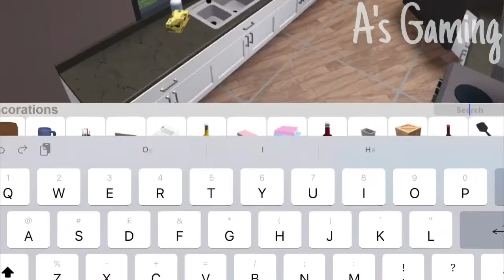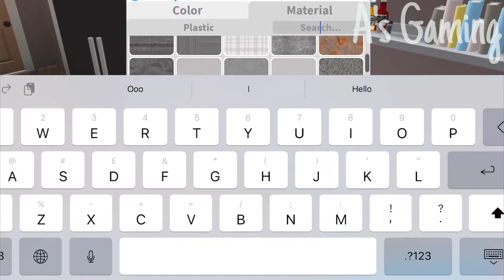Decorating The Caravan Kitchen... | Lost Clips | Bloxburg